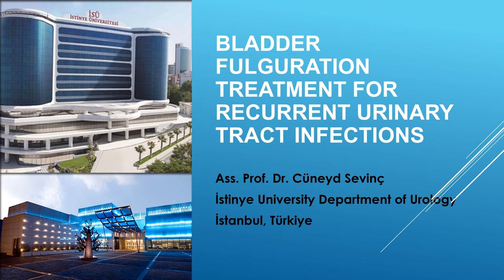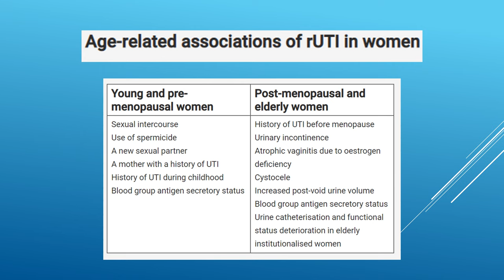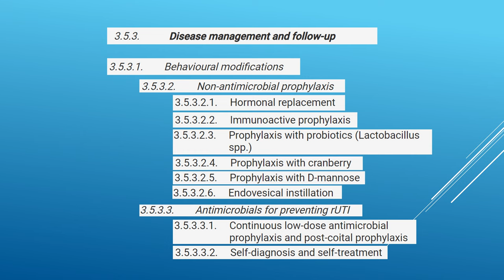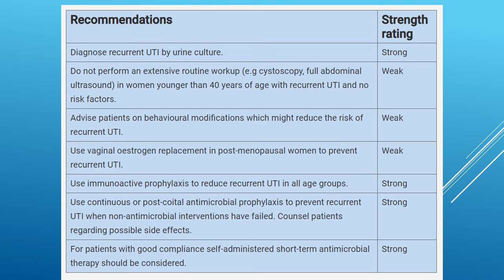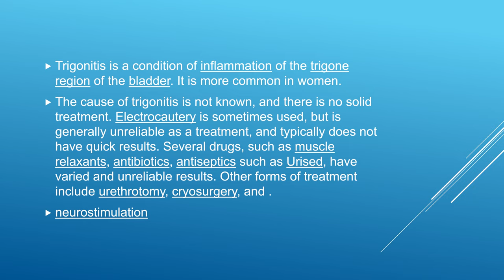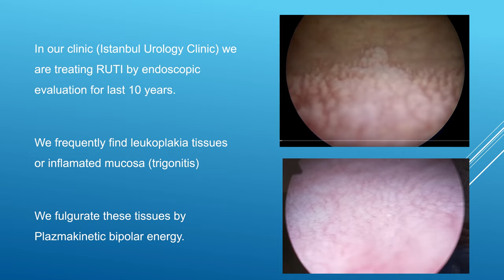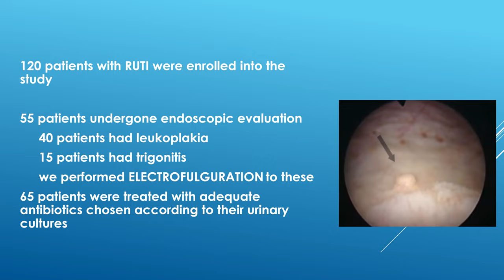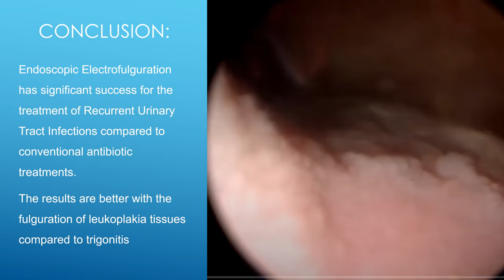RECURRENT CYSTITIS: Bladder Fulguration Treatment for Recurrent Urinary Tract Infections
Recurrent cystitis is defined as having urinary tract infection (UTI) at least 3 times a year or 2 times at last 6 months. Unfortunately most of our patients had the situation far more than this. They use antibiotics and lots of supplement several times without finding a permanent solution. We perform cystoscopy to these patients to understand the underlying cause of the disease. Most of the time we find 2 abnormalities in the bladder. One is leukoplakia (or squamous metaplasia) which is uncancerous tissue differentiation of bladder mucosal cells and it occurs due to chronic irritation of urinary bladder usually by bacteria. The patients usually have some tendency to get UTI. Many women have UTI in some part of their life but some of them can not get rid of it completely.

If we find leukoplakia inside the bladder which is puffy white plaques located on the bladder trigone (entrance of the bladder) or trigonitis which is hyperemia and patch change of normal bladder mucosa we know that there are embedded bacterial colonies inside these tissues.

Interestingly most of these patients have a previous cystoscopy history. The urologists do cystoscopy to check if there is any abnormal tissue causing UTI, but uptill now leukoplakia or trigonitis were not considered as the cause of recurrent UTI among in urology society. Recently some centers published scientific papers proving the benefit of the fulguration of bladder to clean abnormal tissues in the bladder. (see the pictures)

In our clinic (Istanbul Urology Clinic) we are treating RUTI by endoscopic evaluation for last 15 years.

We frequently find leukoplakia tissues or inflamated mucosa (trigonitis)

We fulgurate these tissues by Plazmakinetic bipolar energy.

We presented our findings in Annual Meeting of the Turkish Urological Association 2020

120 patients with RUTI were enrolled into the study
55 patients undergone endoscopic evaluation
40 patients had leukoplakia
15 patients had trigonitis
The success rate of Bladder Electrofulguration was 80% overall
90% for Leukoplakia lesions
60% for trigonitis patients

So we concluded that Endoscopic Electrofulguration of the bladder mucosa has significant success for the treatment of Recurrent Urinary Tract Infections compared to conventional antibiotic treatments.
The results are better with the fulguration of leukoplakia tissues compared to trigonitis

📲 Have an online consultation with Dr. Cuneyd Sevinc for 100 Euro for detailed information and to discuss if you are a right candidate for this treatment